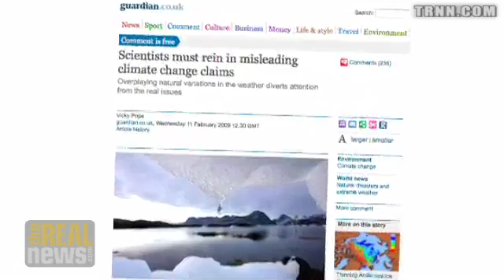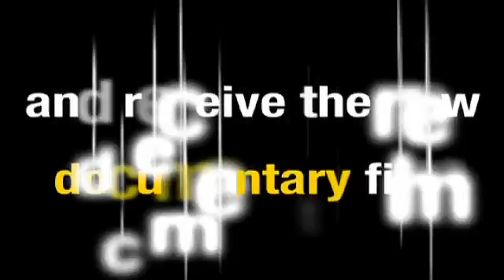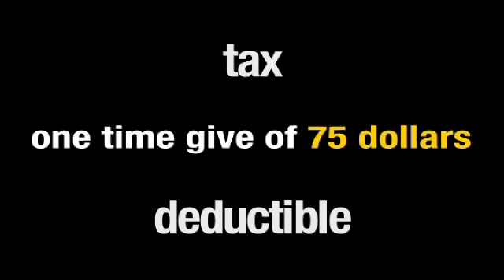British team finds no multi-year ice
British explorer team finds in 16,000 observations no multi-year ice in Arctic Sea test sites